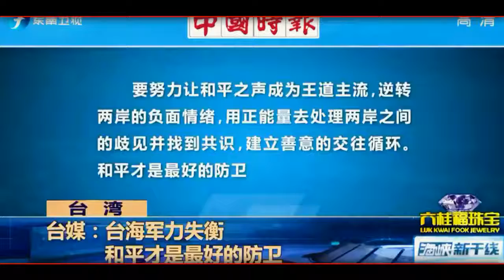砸钱保空优 晒军机伴飞 台当局还在撑？郑继文：台独分子堪比汉奸！